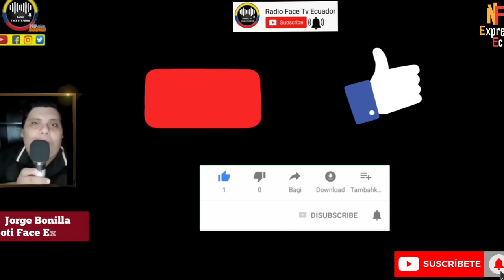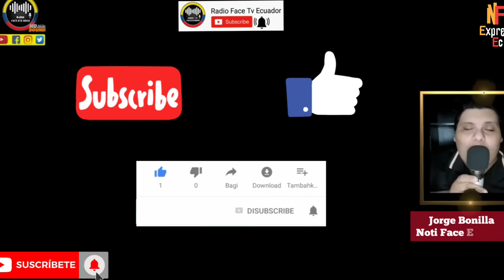VALIENTE CIUDADANO LE CANTA SUS VERDADES A LOS MEDIOS PAUTEROS Y FISCAL DIANA SALAZAR NOTICIA RFE TV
JOVEN VALIENTE LE DICE SUS VERDADES A TODO LOS MEDIOS PAUTEROS Y FISCAL DIANA SALAZAR EN LA BÚSQUEDA DE QUE OLVIDES LAS ATRO.CIDADES DE LASSO NOTICIA RFE TV 👇